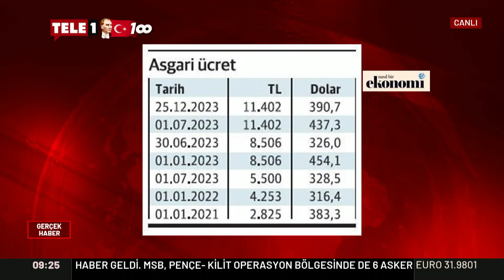Asgari ücret ne kadar olur sorusuna Remzi Özdemir isyan etti:15 bin lira olsa ne olur olmasa ne olur